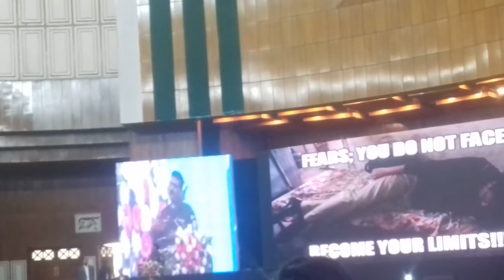Neman Ashraf " Quora "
Seekhna seekho Event Islamabad